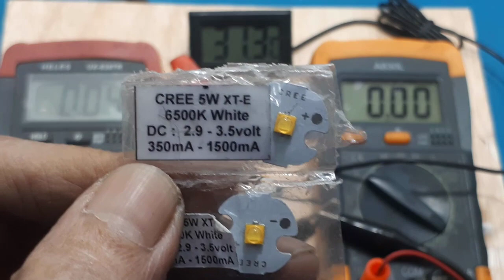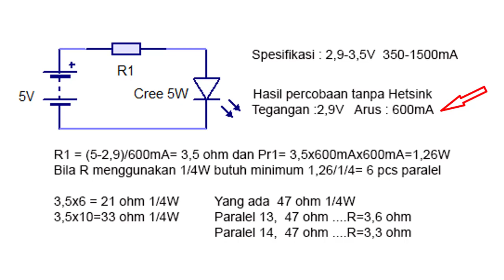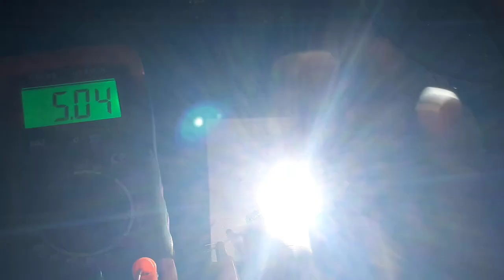Cara pasang led Cree 5W Driver led HPL┃ Cree 5W ide kreatif DIY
Video ini menjelaskan cara pemasangan cree 5W dengan sumber tegangan 5V.

Cara membuat driver HPL
11. Trick membuat driver HPL 10W Pada tegangan 12V-16V Ide Kreatif DIY
13. Driver HPL 1W 3W 5W 10W current limiter circuit Ide Kreatif DIY LM317 LM338 LM7805 LM7812

00:00 radal05
00:12 Unboxing cree 5W
00:41 Specifies the 5W cree, based on heat
03:09 cree 5W specs, based on experiments
03:56 Determining the cree 5W . series resistor
06:47 Assembly resistor cree 5W
07:30 Test Cree 5W